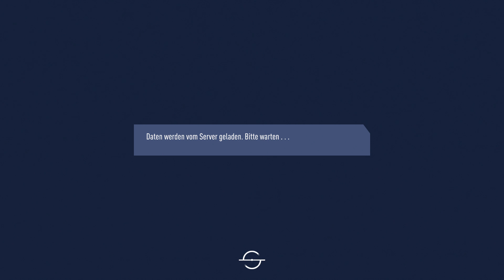FIFA 19: SBC's BILLIGER ABSCHLIESSEN (ICONS, SPECIALCARDS) | FIFA 19 UPGRADE SBCS 🔥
▶Wie ihr mich erreichen könnt:

-Ps4 : RobbyiPaiiNzV2
-Skype: TheRealPaiiNzV2